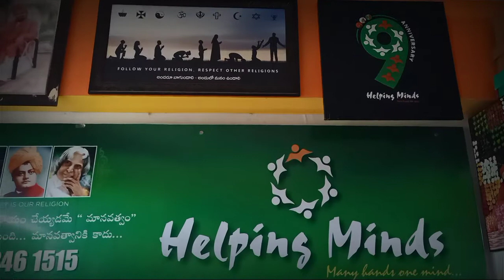𝐑𝐞𝐦𝐞𝐦𝐛𝐞𝐫𝐢𝐧𝐠 𝐌𝐢𝐬𝐬𝐢𝐥𝐞 𝐌𝐚𝐧 𝐃𝐫.𝐀𝐩𝐣 𝐊𝐚𝐥𝐚𝐦 𝐬𝐢𝐫 🇮🇳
మిస్సైల్ మ్యాన్ డా. అబ్దుల్ కలాం గారికి నివాళి 🇮🇳🙏🏻